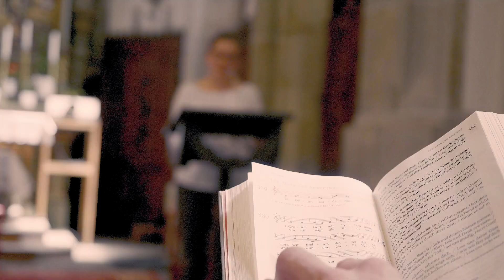Unsere Herzenssache Kirchenmusik: Hannah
Hannah ist 16 Jahre alt und ist Kantorin an der Pfarrkirche von Deutschnofen. Ihre Begleiter sind Gotteslob und Liedanzeige.

VKM - Verband der Kirchenmusik Südtirol
Domplatz 2
39100 Bozen